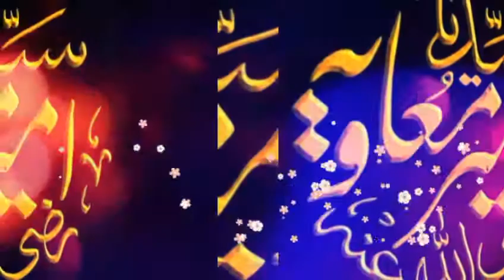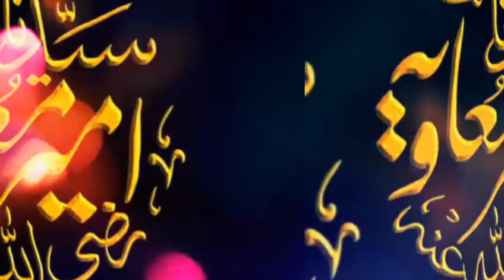Sahn e Ameer Muavia( rza) Fazilat Hazrat Muavia.By Hafiz Habib Ahmad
معاویہ کون جو نبیؐ کی بیوی ام المومنین حضرت ام حبیبہؓ کے بھائ ہیں۔
معاویہؓ کون جن کو نبی نے دعائیں دیں۔
معاویہؓ کون جن کو نبیؐ نے کاتب وحی کے منصب سے نوازا،
معاویہؓ کون
جن سے حضرت حسنؓ نے صلح کرلی۔
معاویہؓ کون جو سب سے پہلے اسلامی بحری بیڑے کے کمانڈر تھے۔
معاویہؓ کو جن کو نبی نے جنت کی بشارت دی۔
معاویہؓ کون جن کا نام سن کر آج بھی کفر کے رونگٹے کھڑے ہوجاتے ہیں۔